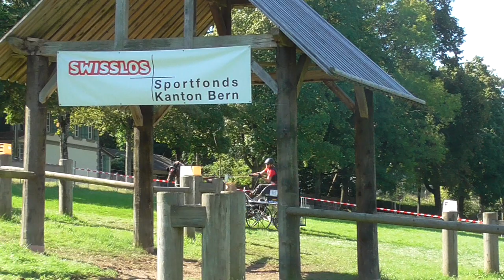SM Bern 2020 Doris Schmid Marathon Hindernis 4